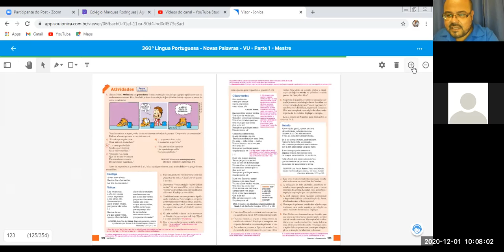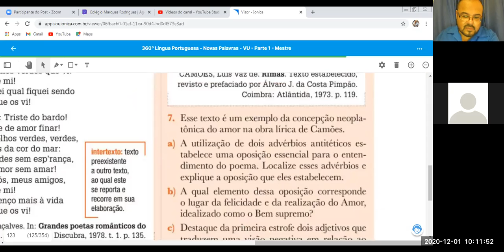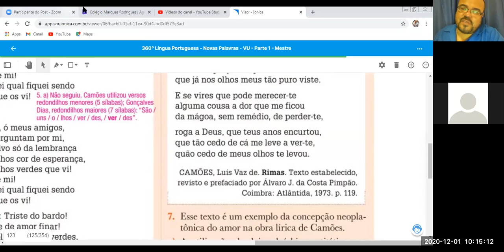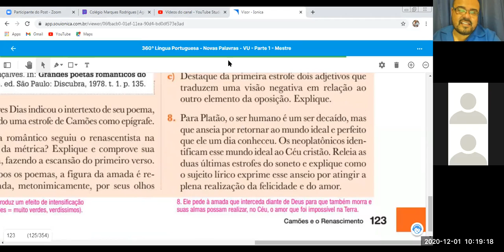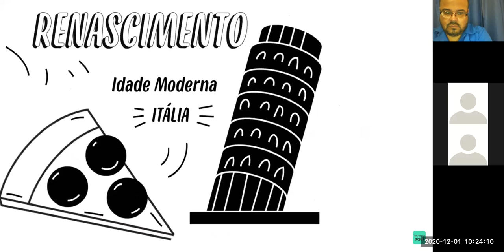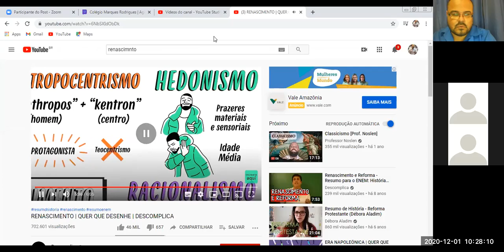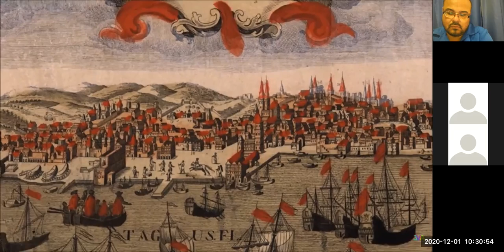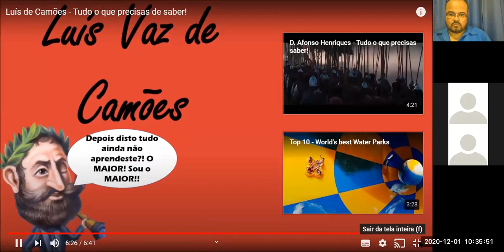Vídeo-aula / Literatura / Turma 1001 / CMR Sulacap